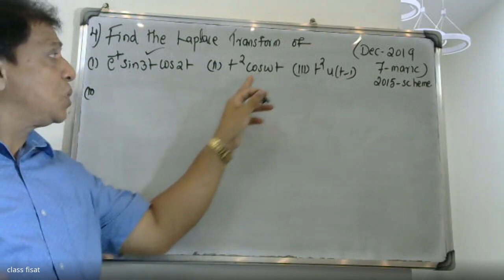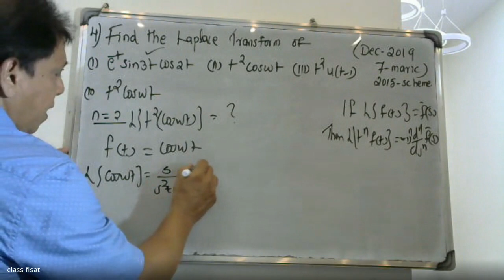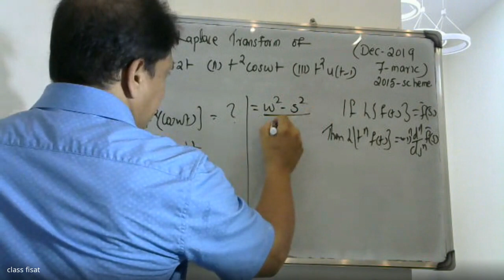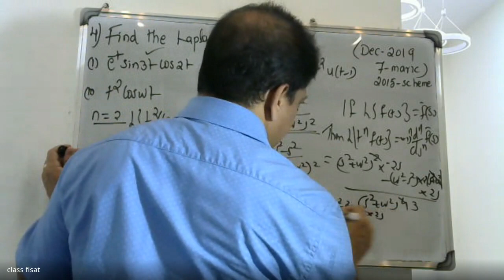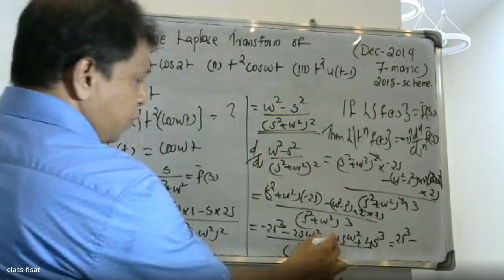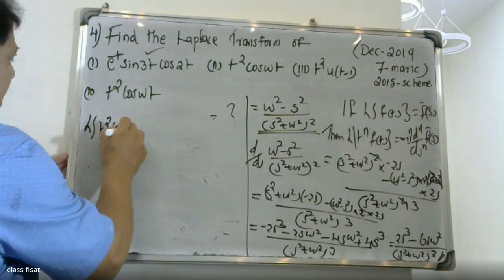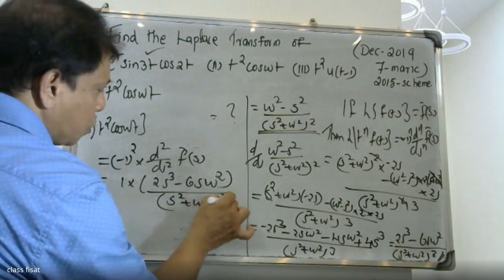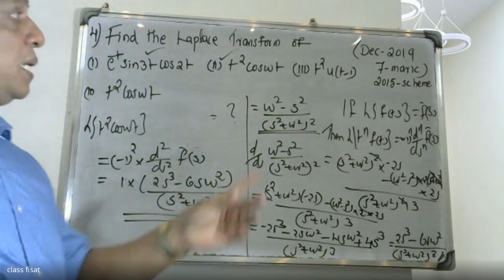UNIVERSITY QUESTION-4(ii) I LAPLACE TRANSFORMS | MODULE 4 | MAT-102I 2019 SCHEME| BTECH KTU IS2-SEM